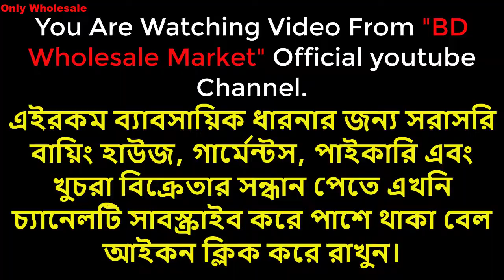ফেমাস ব্রান্ডের মাস্টার কপি টিশার্টের বৃহৎ বায়িংহাউজের সন্ধান Original Export T-shirt Price Bd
সর্ববৃহৎ রেডি গার্মেন্টসের ১০০%কিউসি কালেকশনের স্টকলটের গোডাউন এবং বায়িংহাউজ   World Fashion -এ আপনাদের সবাইকে স্বাগতম।
উন্নত মানের Export Quality Premium Brand T-shirt, US Polo Shirt, T-shirt, Panjabi, Denim Pant And Baby Garments কিনতে চলে আসুন ভিডিওতে দেওয়া ঠিকানায় অথবা কল করুন নাম্বারে অথবা বিস্তারিত তথ্য এবং প্রতিনিয়ত আপডেট পেতে ফলো করুন আমাদের পেইজে
World Fashion
🏢 House 01(A K Plaza)
🟩Opposite of Mascot Plaza ,🛣️ Road 1/B, Sector 09, Uttara House Building, Dhaka.
🟡🟡MEGA WHOLESALE POINT🟡
IqbalBaharZahid_Entrepreneurshipনিজেরবলার মতো_একটাগল্পFoundation